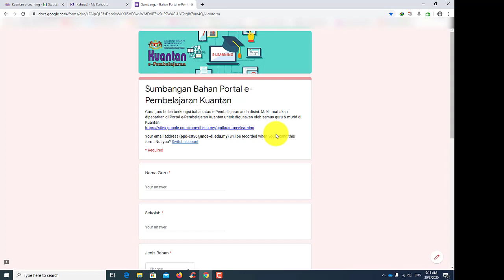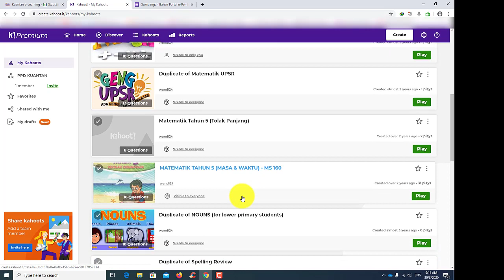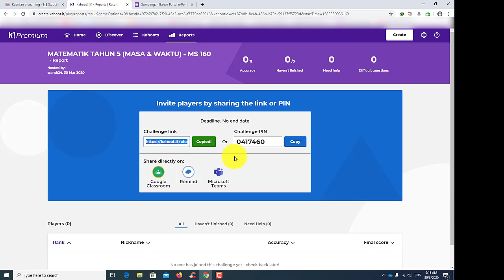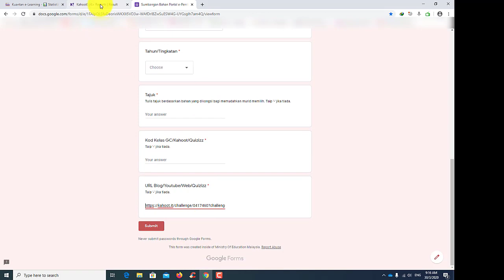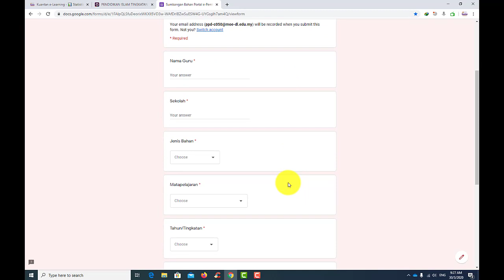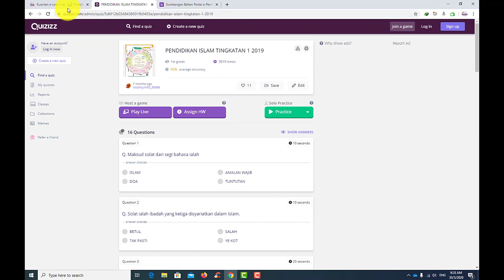e-Pembelajaran Kuantan : Cara Share Bahan Kahoot & Quizizz